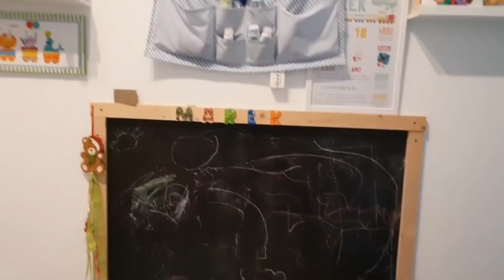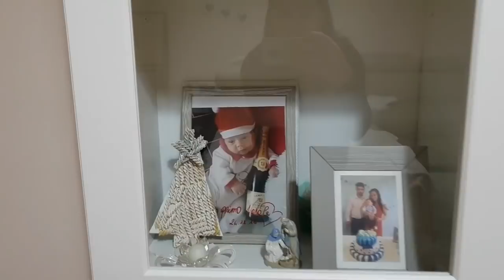Vlogmas #7/Home tour Natalizio/tutte le mie decorazioni